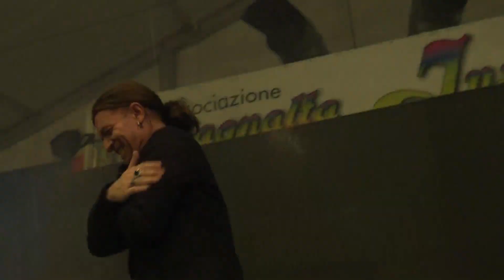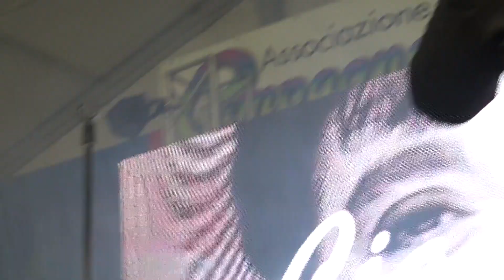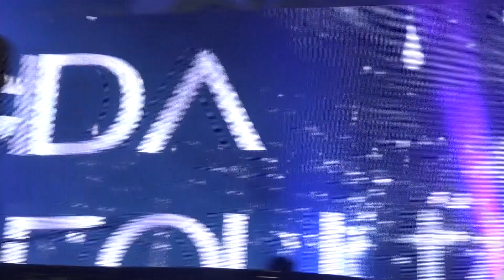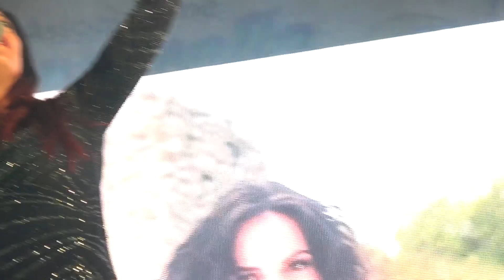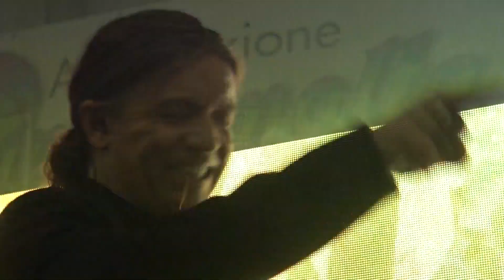17-02-2019 CAMPAGNALTA DI SAN MARTINO DI LUPARI MITICO OMAR LAMBERTINI E DANIELA E BAND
GRANDE SERATA DAVVERO FENOMENALE CON LA MITICA ORCHESTRA OMAR LAMBERTINI NUMERO UNO VI LASCIO AD ASCOLTARE LE LORO VOCI FANTASTICHE DI UN GRANDISSIMO ARTISTA COMPLETO COME E OMAR DAVVERO GENIALE E LA VOCE STUPENDA DI DANIELA BELLA BRAVISSIMA SIMPATICISSIMA CON LE OMAR LAMBERTINI FORMANO UNA COPPIA NUMERO UNO COMLIMENTI ALLA GRANDE PER LORO DUE MA ANCHE ALLA BAND MUSICISTI FENOMENALI GRAZIE DI TUTTO CUORE PER LA SERATA MAGICA DALLE EMOZIONI FORTI SENZA UNA FINE CON UN PUBBLICO CALOROSISSIMO FANTASTICO NUMERO UNO SALUTO TUTTI VOI AMICI APPASSIONATI FANS PRESENTI SIETE DAVVERO STATI SPECIALI UN ABBRACCIO FORTE DAL VOSTRO AMICO SIMPATIZZANTE CON STIMA AMMIRAZIONE IL FILMADOR RENATO CHE ASSIEME A MIA MOGLIE SERENELLA VI VOGLIAMO UN BENE GRANDE SINCERO LEALE NUMERO UNO ESSERCI E STATO PER NOI UN GRANDE PIACIRE AVERVI RIPRESO CON TANTO AMORE PASSIONE CI RIEMPIE I NOSTRI CUORI DI GIOIA GRAZIE A VOI MITICI GENIALI DI ESISTERE NUMERI UNOOOOOOOOOOOOOOOOOOOOOOOOOOOOOOOOOOOOOOOOOOOOOOOOOOOOOOOOOOOOOOOOOOOOOOOOOOOOOOOOOOOO